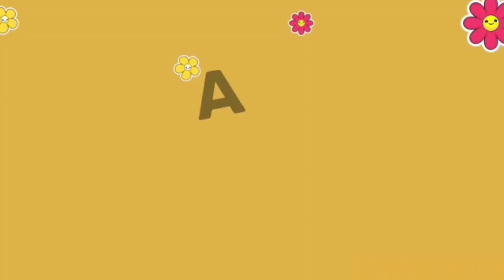Yaseen Chala Gya 😭 | Pardesi Log | My Daily Vlog | Adil Riaz